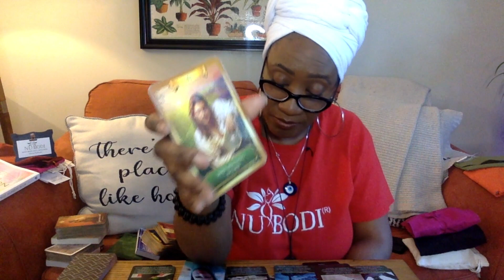Fired for unethical behavior; judgement and karma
This is a general reading for the collective audience by NUBODI. If you would like a personal reading, visit NUBODI

LaTreviette is CEO and Founder of NUBODI, an online holistic health and wellness business that provides services such as holistic and spiritual coaching, consulting, spiritual guidance, and education. NUBODI BEAUTY is an authentic beauty brand of NUBODI that formulates organic and natural haircare, skincare and cosmetics. All products worn by LaTreviette can be found and purchased at NUBODI BEAUTY

Donations If you would like to donate in support of this channel, it is greatly appreciated but not required. To do so, click on the link provided. https//